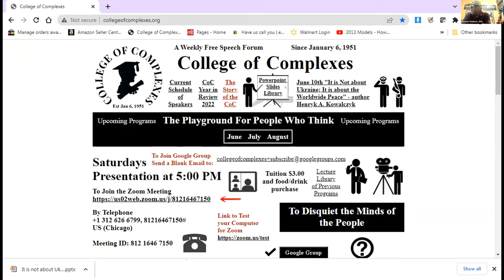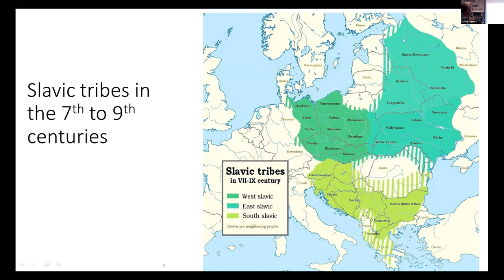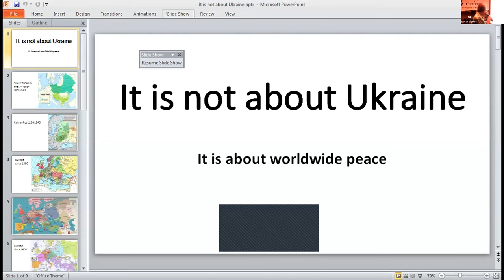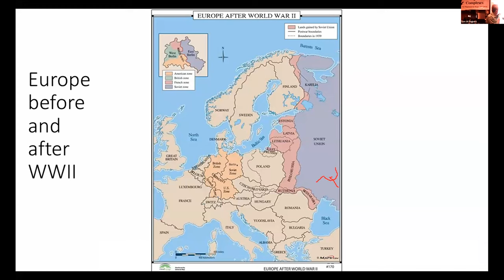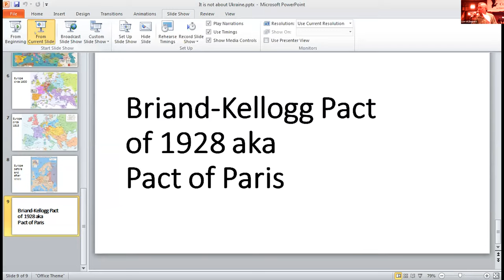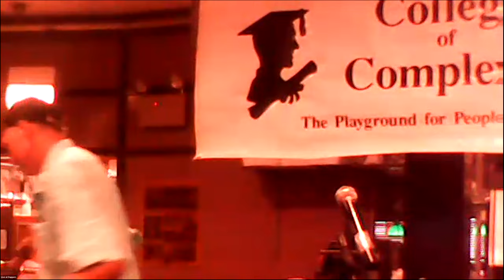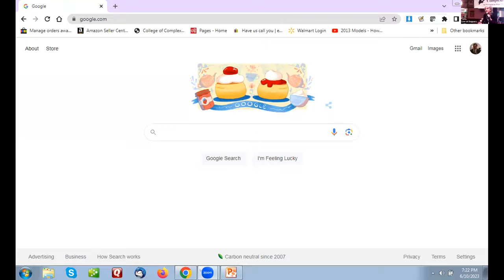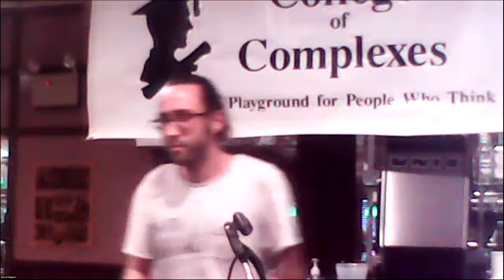C of C 6-10-2023 It is Not about Ukraine; It is about the Worldwide Peace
Meeting # 3,720 - author Henryk A. Kowalczyk

Speaker states that "I grew up in the region. I know well its history and the mentality of the people there. To the best of my understanding, for lasting peace, we need the total defeat of Russia. The sooner it happens, the better it is for all of us.

About half of Americans have reservations about our support of Ukraine; some vividly oppose it.

I wrote 10 articles explaining my point of view, 5 of them before the war started. Together it is 73 minutes of reading. I will try to keep my presentation shorter than 30 minutes, leaving more time for Q&A. Reading my articles before the event can allow those attendees who disagree with me to point out the weaknesses in my reasoning.

I suggest reading:"

Ukraine: What might and what should happen next?
(At the end of this article, there are links to 7 previous texts.)

Primary Blog Henryk A. Kowalczyk
 “In Perpetual Search for Reason”

Website Henryk A. Kowalczyk